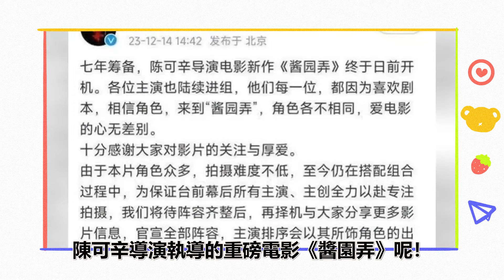85花資源大比拼！趙麗穎沒前十，唐嫣第5？陸劇85花「主角劇比率」TOP10！劉詩詩楊冪倒數，劉亦菲第3？第一名主演25部劇，二番內竟高達22部！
85花資源大比拼！趙麗穎沒前十，唐嫣第5？陸劇85花「主角劇比率」TOP10！劉詩詩楊冪倒數，劉亦菲第3？第一名主演25部劇，二番內竟高達22部！